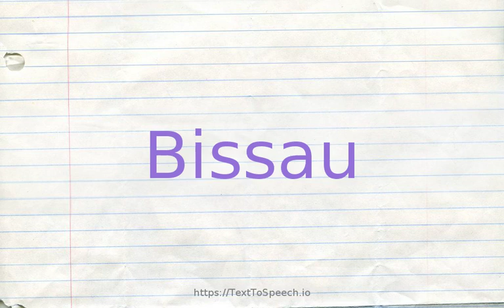How to pronounce bissau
Bissau definitions:
    (n): the capital of Guinea-Bissau